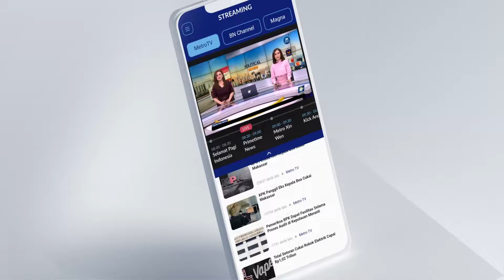Oneway Tol Cikampek Kalikangkung Ditunda, Ini Alasannya!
MetroTV, Pergerakan arus mudik, diprediksi mulai terjadi pada malam ini, Jumat (5/4/2024). Para pemudik diimbau untuk tetap mematuhi rambu lalu lintas demi keselamatan berkendara.